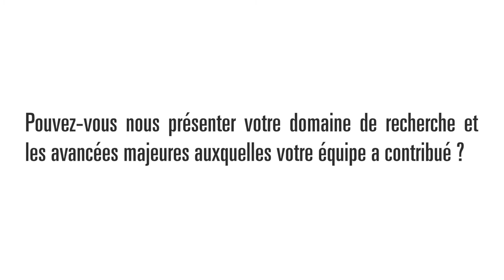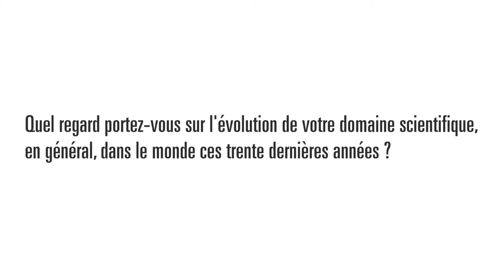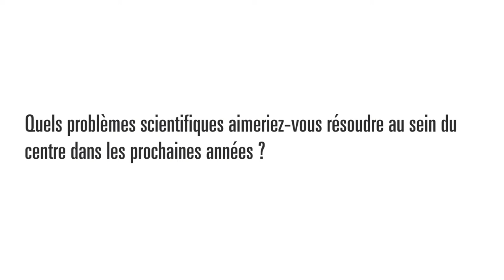Inria - Thierry Goudon - EDP et mécanique des fluides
Découvrez l'interview de Thierry Goudon, chercheur Inria au sein d'une équipe commune avec l'Université Nice - Sophia Antipolis, le CNRS et Laboratoire Jean-Alexandre Dieudonné, qui nous présente son domaine de recherche : l'étude d'équations aux dérivées partielles motivée par la mécanique des fluides et aux domaines d'application variés comme la prolifération d'algues ou le stockage des déchets nucléaires, son évolution depuis 30 ans, les avancées scientifiques auxquelles il a participé avec ses équipes de recherche et les futurs projets et enjeux scientifiques dans les prochaines années.